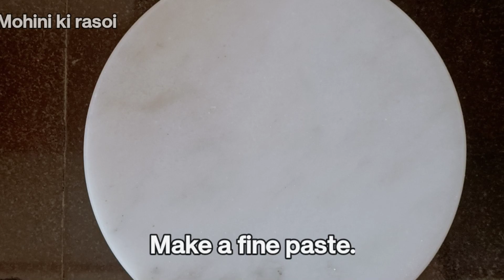४ झटपट और आसान तरीके के healthy summer drink | 4 instant summer drink 😎🌞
Hello everyone 😊

Welcome to Mohini ki rasoi  in this channel i share various kinds of dishes recipes in my style. Which is very simple to make with ingredients available at home and can be easily understood so that anyone and everyone can make it you have enjoyed watching this videos & want me to make more such videos than don't forget to like, share and subscribe my channel with your family & friends.
Comments below & let me know what you want see next? Beet Tomato soup for weight loss without boiling
Fenugreek Onion Paratha | इस सर्दी में बनाये बिल्कुल नये तरीके का मेथी प्याज पराठा 😋
सदियों में बनाये बिना बेलन के बाजरे की रोटी | Millet
Healthy weight loss salad recipe |प्रोटीन
पंजाब की शान राजमा मसाला अब बनाये बस कुछ ही मिनटों में | rajma masala curry
Easy & quick recipe
Kitty party snacks
Weight loss special recipeसेव टमाटर भाजी बिल्कुल आसान तरीके से|Madhya Pradesh Famous sev Bhaji
बिल्कुल नये और आसान तरीके से बनाये ये carrot pudding | carrot pudding 🥕 गाजर हलवा
बाजरे का दोसा नये और आसान तरीके से | millet dosa
कम मेहनत मे बनाये ये हलवाई स्टाइल बेडमी और डुबकी वाले आलू की सब्जी | Bedami Aalu Recipe
Christmas special oreo chocolate idli cake in 15 minutes 🎄🤶
Dry fruits chocolate ball | no bake
CCD style coffee only 1 minute ☕
अगर आप ऐसे बनायेगे आवँला तेल और हेयर मास्क तो आपके बालो की हर समस्या दूर होगी, amla ka oil
मूंगफली चिक्की अब बनाये बिल्कुल नये और आसान तरीके से वो भी सिर्फ 2 चीजों से | Peanut chikki
सिर्फ 15 मिनट में बनाये गुड़ आवँला मुरब्बा बहुत ही आसान तरीके से Dahi ke shole | इस किटी पार्टी बनाइये Barbie Q Nation style 😎 दही के शोले बस 5 मिनट में,ये tasty काढा पिये और ओमीक्रोन कोरोना से बचे रहे | easy & tasty immunity, easy masala dosa booster kadha recipe,Maggi masala, 2 मिनट ब्रेकफास्ट recipe,मावा तिल लड्डू | मकर संक्रांति पर बनाइये मावा तिलMalai Kofta, Malai Kofta Kaise banaenTrending veg suji dosa | veg suji omeletteअब लहसुन छीलना हुआ और भी ज्यादा आसान और स्टोर करें महीनों तक  बिल्कुल आसान तरीके से बनाये ये तन्दूरी मिस्सी रोटी वो भी बिना तन्दूर के | Tandoori missi roti Rotiमात्र 10 Rs. में बनाइये पूरे परिवार के लिए ये Oreo choco lava cake सिर्फ 3 चीजों से |OreoRepublic Day special veg Tiranga salad  इमली कीखट्टी-मीठी चटनी बिल्कुल ठेले वाली चाट जैसीअब बनाये घर पर आसानी से Imli ki Chatni kaise banateसुपर सॉफ्ट सूजी इडली बनाने का सीक्रेट तरीका जो आपको किसी ने भी नही बताया होगा | semolinaराजस्थानी दाल बाटी अब बनाये 2 तरह से | Rajasthani khana Bati veg cheese balls banane ka tarika banane ka tarika cheese balls banane ki vidhiCafe style crispy cheese balls अब  बनाना हुआ और भी ज्यादा आसान | crispy Cheese ballscheese yogurt grilled sandwich 5 मिनट मेंबिना काटे, बिना कसे, बिना गैस जलाये 1 साल तक आंवला और आंवला कैंडी स्टोर करें बिना मेहनत के Valentine Day ♥️ special 3 Types of chocolate waffle recipe without waffle maker use 😋🍫 weffals Kaise banaencheese garlic lachha paratha अगर ऐसे बनायेंगे तो सब तारीफ करेंगे | easy to make garlicAgrawal's 420 जैसा instant Dhokla  अब बनाये घर पर बहुत ही आसान तरीके से बिना दही, सोडा Maggi recipe, साइट्रिक के Dhokla kaise banaya jata hai 5अब कुकर में बनाये बिल्कुल आसान तरीके से घर पर  pizza sauce| homemade pizza sauce
मेथी मटर मलाई अब बनाये घर पर रखें सामान से बहुत ही आसान तरीके से | Methi matar malai 😋Mini Pizza Bite in appe pan| अब pizza बनाना हुआ बहुत ही ज्यादा आसान Pizza Kaise banaenMalai pizza | No cheese, pizza base,Maggie sendwich बच्चों के टिफिन के लिए Maggi recipe Maggi sandwich recipe
Crispy corn speaker banane ka tarikasummer special 🌞orange sunsetइस होली आप बनाइये गुजिया, 4 तरह से बहुत ही मलाई कुल्फी  शाही मावा ठंडाई  ठेले वाली चटपटी चाट 5  पनीर टिक्का मसाला kesar pista ice cream हलवाई जैसे समोसेopen secret style dry fruit chocolate  मेवा आलू लच्छा नमकीन paan icecream रूह अफजाMalai Kulfi primix
बर्गर बूंदी